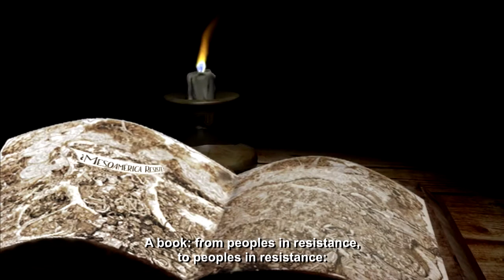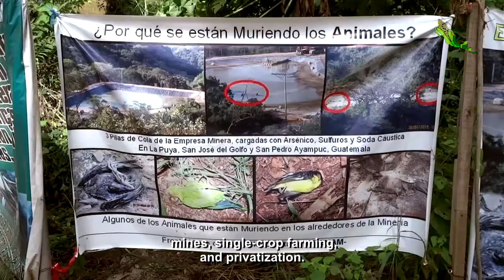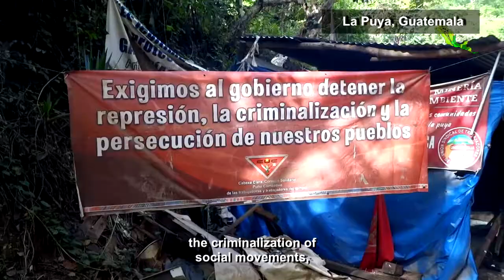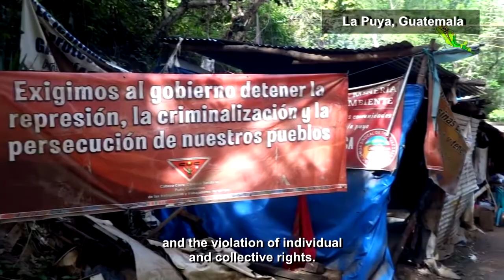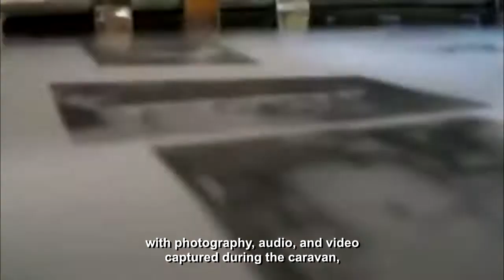Mesoamérica se Levanta: Un libro desde las resistencias para las resistencias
La Caravana Mesoamericana para el Buen Vivir ha concluido, ahora estamos dedicando nuestros esfuerzos para publicar un libro en el que se vean reflejadas las voces, experiencias y material de difusión que pueda servirle a las comunidades de Mesoamérica en su lucha contra los megaproyectos que se instauran en sus geo-grafías.

Con tu apoyo lograremos juntar lo necesario para imprimir  el libro “Mesoamérica se Levanta” y distribuirlo en las comunidades de Mesoamérica.